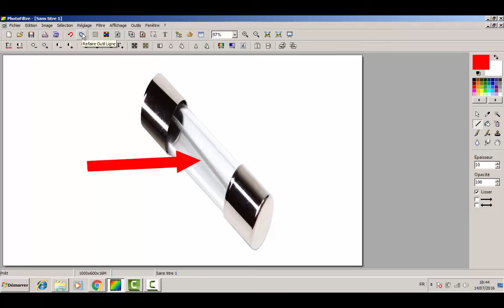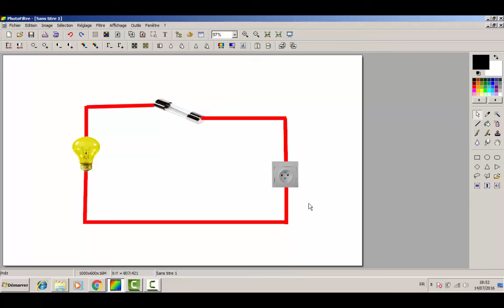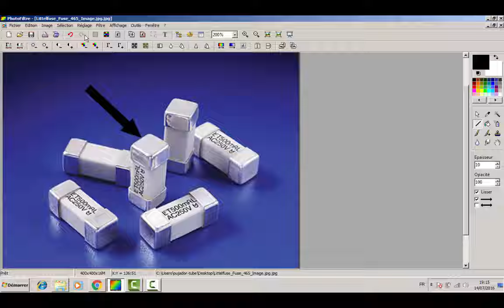شرح مفصل لمركب مهم في الأجهزة الكهربائيةـ-الصهيرة أو الفيوز fuse-fusible